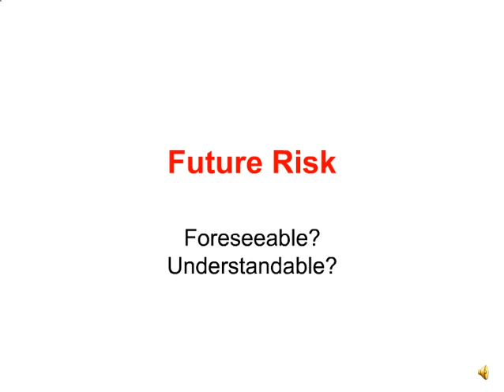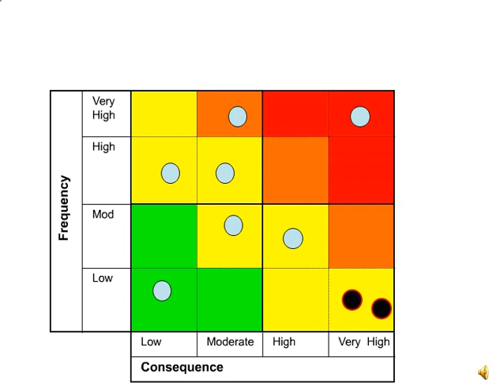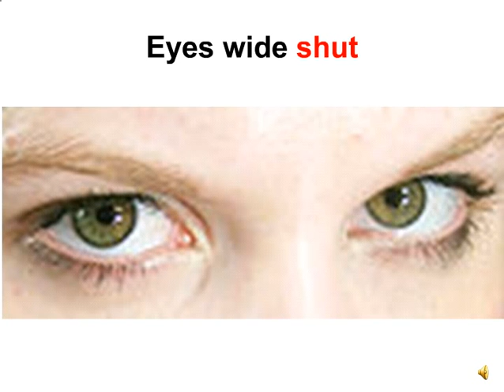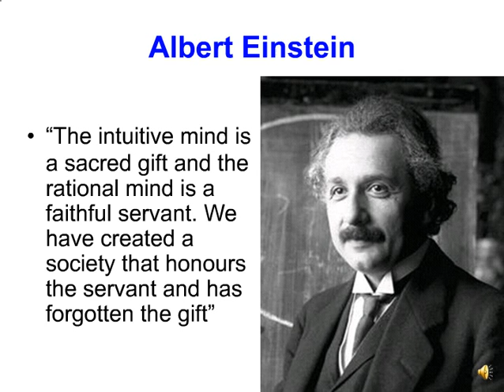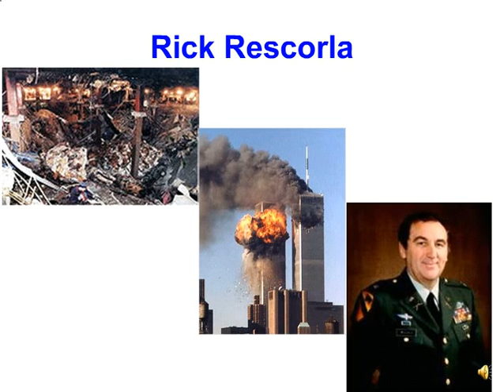A Road Map from Response to Resilience - David Parsons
David Parsons' video submission for Asia-Oceania Resilience 2010.
Please note that none of these videos/presentations are those you will see at AOR. We want to give you the opportunity to collaborate to make our conference better than any other conference you have seen this year.
We invite you to vote for the presenter(s) you like.